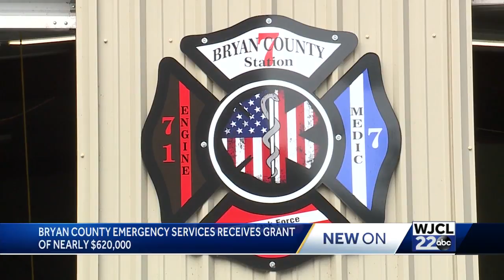Bryan County Grant